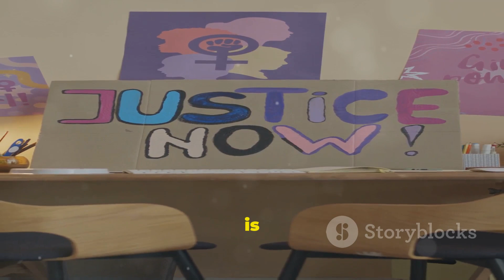Brief of evidence against Samantha Murphy's alleged killer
BREAKING: Unprecedented Evidence in Samantha Murphy Case! by Koollife TV.

Brief of evidence against Samantha Murphy's alleged killer described as 'unprecedented' in its size as matter returns to court.

Appearing via video link, Stephenson, dressed in white, appeared from the Melbourne Assessment Prison cleanly shaven after previously having a full beard.

The court heard police had compiled a whopping brief of evidence against the alleged killer, which contained an 'extensive amount' of CCTV footage.

Stephenson's lawyer, Moya O'Brien, told the court that both parties were seeking a three-month adjournment due to the sheer amount of evidence in the brief.

'It has been described as unprecedented in size,' she said.

Magistrate Mark Stratmann granted the request but expressed concern over the length of time considering Stephenson would remain behind bars.

'Three months is quite a long time for your client and the community,' he said.